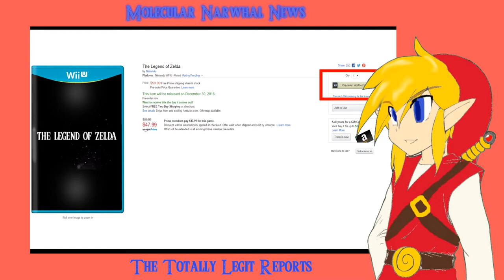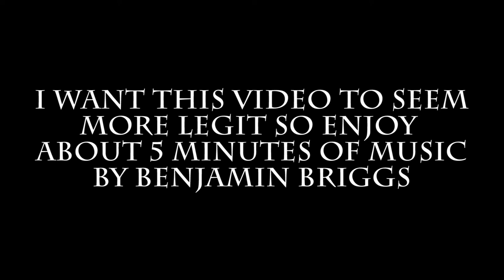Link Is the Bad Guy - Legit Theories [The Legend of Zelda: Switch]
This is a 100% Legit analysis on how Link is an anti-hero, or the bad guy in the upcoming Zelda for the Wii U.

Or if you want me to Stream a specific game, buy it for me on Steam and I will stream it for at least 2 whole streams or 6 hours (whichever comes last)

Streaming Schedule:
- Monday at 9 p.m. CST
- Thursday at 9 p.m. CST
- Saturday at 9 p.m. CST